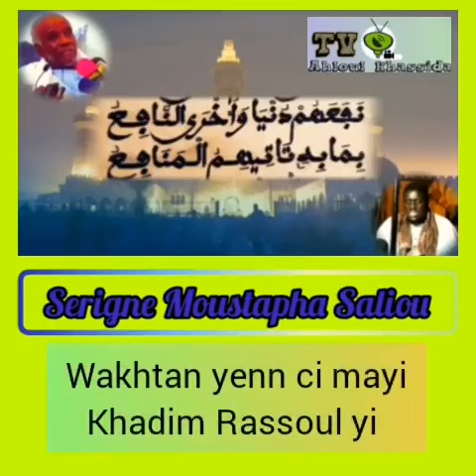Serigne moustapha saliou mbacke ibn serigne saliou mbacke